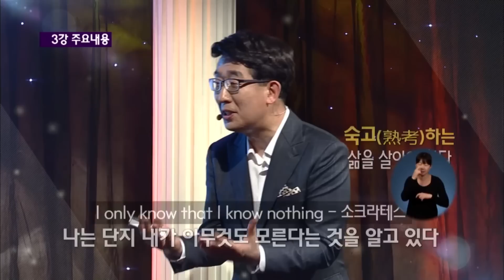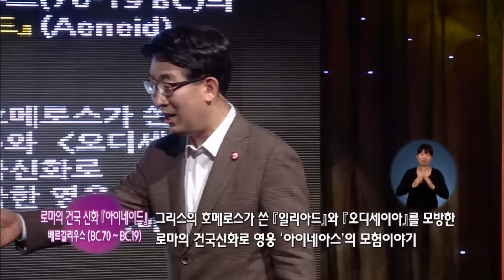EBS 인문학 특강 - 김상근 교수의 '인문의 시대, 르네상스' 4강_#001